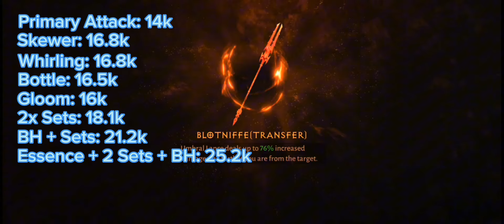Diablo Immortal | Damage Buffs, Movement Speed and Crit Chance Mechanics Explained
Intro: 0:07
Section 1: 1:35
Section 2: 9:25
Section 3: 11:52